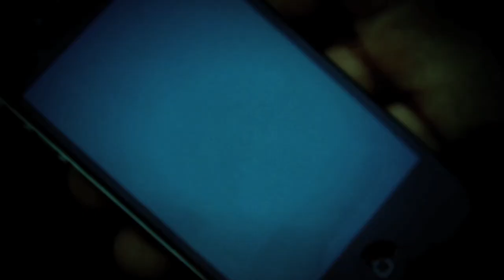Them My Homies - DE3ZY Feat BossBell, FrontPageHoe & OH_SM